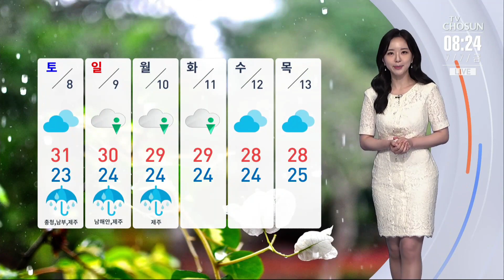[날씨] 남부·제주 강하고 많은 비…중부 찜통더위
오늘과 내일 남부지방을 중심으로 많은 비가 내리겠습니다.

현재 제주와 전남 일부 지역에 호우특보가 내려진 가운데, 오전사이 충청남부까지 비가 확대될 텐데요. 특히 제주와 남부지방에는 시간당 30~60mm까지 강하고 많은 비가 집중될 수 있겠습니다.

예상 강수량 보면, 제주와 전남, 경남 해안에 150mm 이상의 많은 비가 내리겠고요. 전북과 경북 남부는 20에서 최대 100mm가 예상됩니다.

비는 내일 오전 사이에 대부분 그치겠지만, 제주와 남해안은 모레 아침까지 이어지는 곳도 있겠습니다.

한편 비가 내리지 않는 중부지방을 중심으로는 찜통더위가 계속됩니다.

경기와 강원 곳곳에 폭염특보도 내려져 있는데요. 서울과 춘천이 33도까지 오르고, 강릉은 32도 보이겠습니다. 남부지방은 광주가 25도, 부산은 24도 예상됩니다.

다음주 초까지는 곳곳에 소나기가 자주 지나겠습니다.